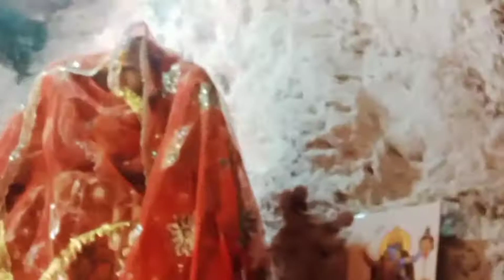🙏महादेव के भजन 🙏 दाणेशवर गुफा मै 😍👍 vlog#10// Singer Neeraj Roy and pankaj kumar 🎤🎤👍👍🙏🙏❣️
Hii dosto
 wlc My YouTube chnnel

 Dosto ye video ache lage to like or share kro yr bhut mast bhjan h
 Or video ko jada se jada share kro

Neeraj Roy pahadi singer
Pahadi vlogs Neeraj Roy
Neeraj vlogs
Neeraj pahadi vlog